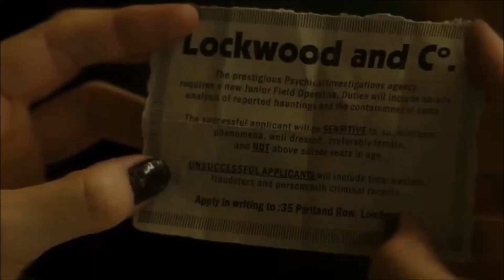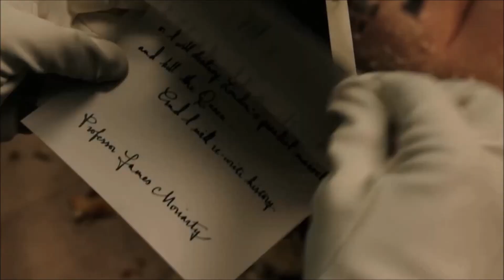Lockwood & Co. Real Age And Life Partners | Netflix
Lockwood & Co. | Netflix
Today I'll talk about TV series called "Lockwood & Co." also I'll let you know about the real age and life partners of the cast and more information about them.
The full cast:
Ruby Stokes
Cameron Chapman
Ali Hadji-Heshmati
Paddy Holland